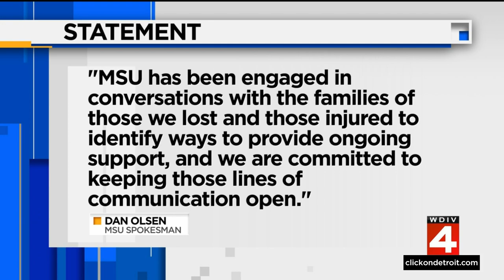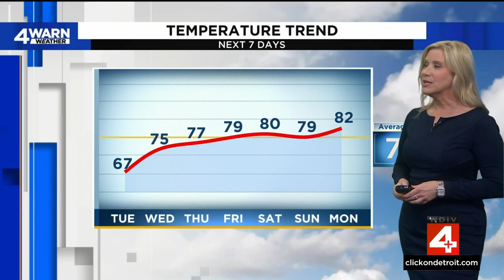Local 4 News at 11 -- June 12, 2023